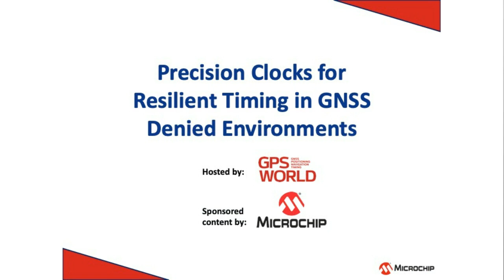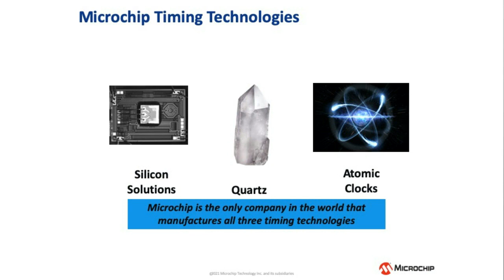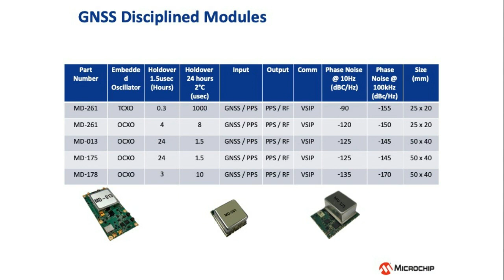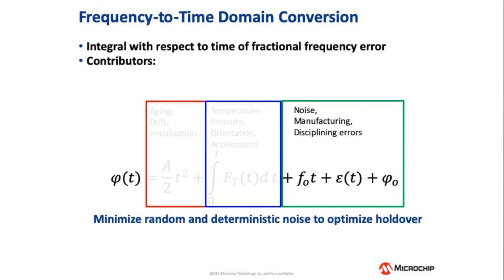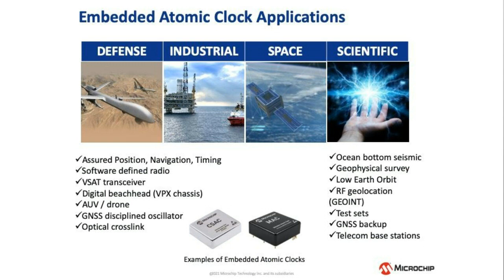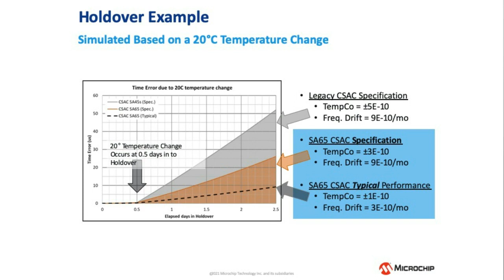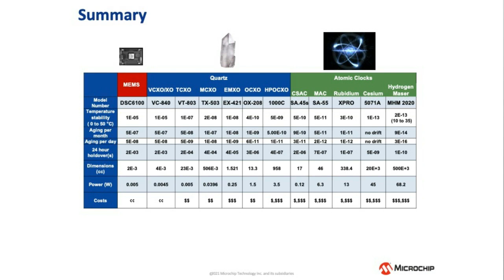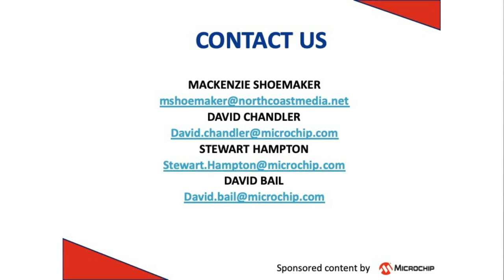WEBINAR: Precision Clocks for Resilient Timing in GNSS Denied Environments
oday’s society has ubiquitous dependence on Global Navigation Satellite Systems (GNSS). Consequently, resilient position, navigation and timing (PNT) in GNSS denied environments has become critically important. Jamming—either unintentional or malicious—and spoofing incidents present challenges to systems that have come to rely on an always-available GNSS signal. During this webinar, Microchip will focus on the importance of local time sources as a key contributor to resilient PNT. Microchip will present its broad timing portfolio and advances in timing solutions including, low-power quartz oscillators, embedded atomic clocks and system level atomic clocks to meet the most demanding GNSS denied timing requirements.

Broadcast date: Thursday, August 26, 2021

Speakers: David Chandler, Manager, Strategic Marketing, Frequency and Time Systems; David Bail, Director of Microchip Technology’s Vectron Oscillator Products; Stewart Hampton, Product Line Manager, Frequency and Time Systems business unit at Microchip Technology.